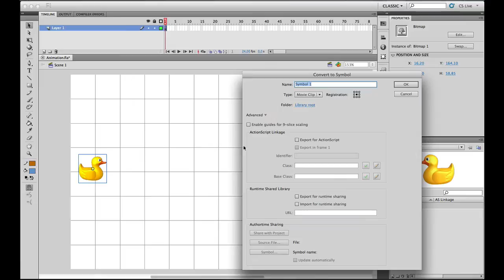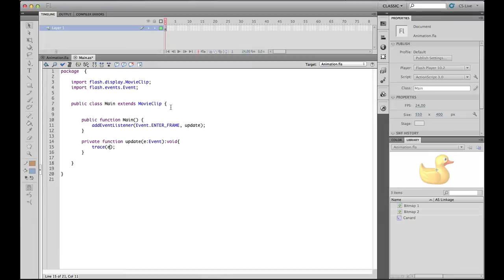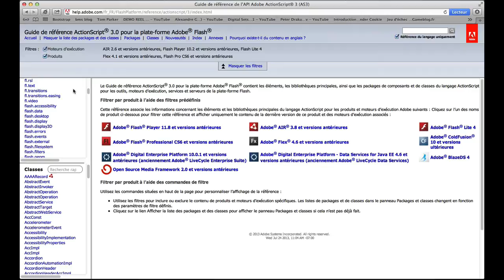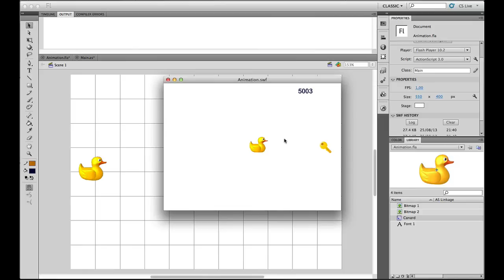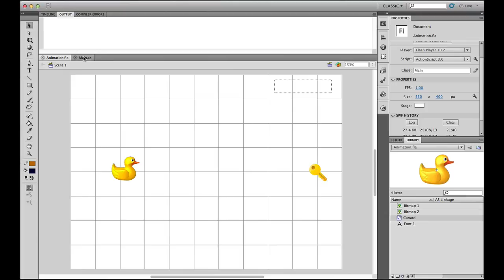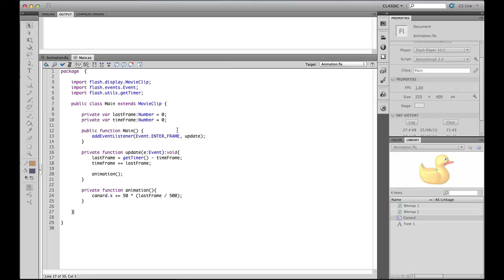Créer des jeux en AS3: Mouvements indépendants du framerate #14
Voyons comment faire en sorte que nos mouvements soient indépendants du framerate.